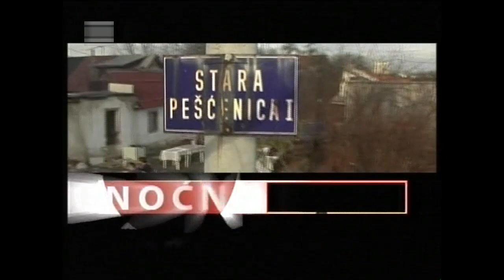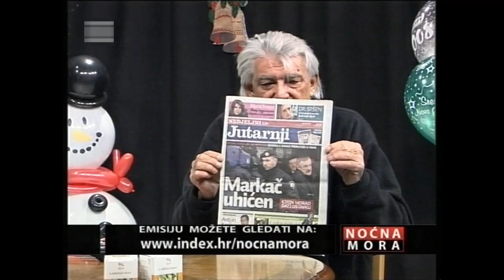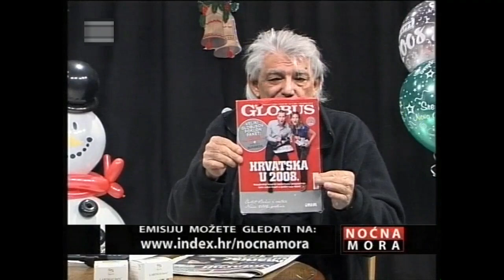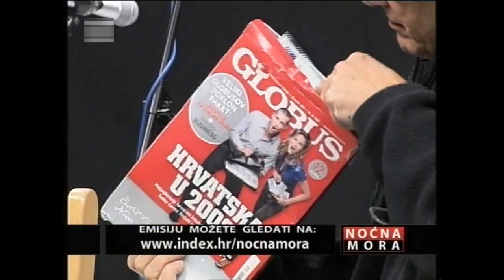Stara Godina, 2007 - uvod (NM 31.12.2007.)